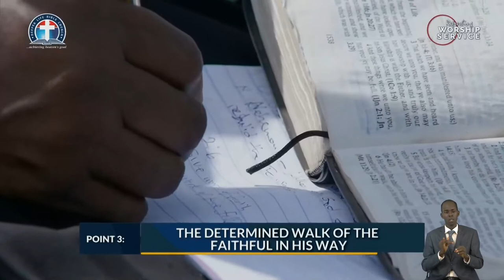Walking Like the Master in Full Dominion - Pas. W.F. Kumuyi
Special Events 05/14/2022

We shall Broadcast HQ Monday Bible Study

We shall Broadcast Local Monday Bible Study

*Join us Thursday for our online prayer meeting*

*You are invited to the our online prayer meeting coming up every Thursday. Please cascade this through all WhatsApp platforms to mobilize everyone  to be at the zoom ONLINE PRAY MEETING COMING UP EVERY THURSDAY *

FreeconfrencecallHD. Com
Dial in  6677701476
Code 344823#

Yours in His Service
*(Signed)*
Pst Ali Victor
*Moderator*